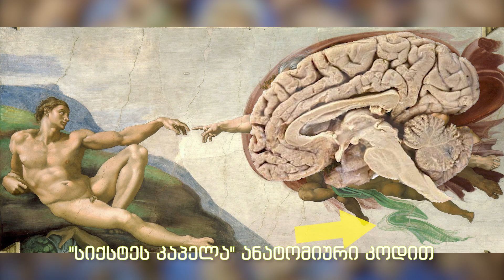ცნობილ ნახატებში დამალული 10 დიდი საიდუმლო (ნაწილი 1ლი)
თუ გიყვართ ხელოვნება და ხართ დაინტერესებული ამ სფეროთი, მაშინ ეს ვიდეო თქვეთვის არის, რადგან თქვენ იცით, რომ ხელოვნება არ არის მხოლოდ ინსპირაციის წყარო, არამედ მასში შესაძლებელია იყოს დამალული უამრავი საიდუმლო.

10. არასწორი ყური.
9. ნახატი ნახატის ქვეშ.
8. "ღამის გუშაგები" შესრულებულია დღისით.
7. "სიქსტეს კაპელა" ანატომიური კოდით.
6. "სიქსტეს კაპელა" ძლიერების სიმბოლო
5. რემბრანტის  სიბრმავე
4. შურისძიება შეყვარებულებზე
3. მსოფლიოს დასასრულის პროგნოზი.
2. ყითელი სამყარო
1. მოცარტი და მასონები